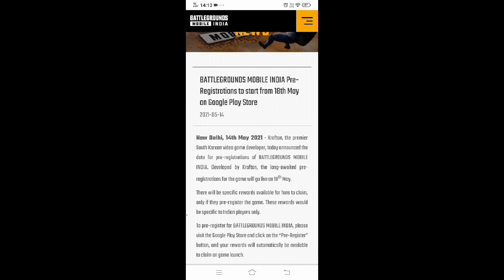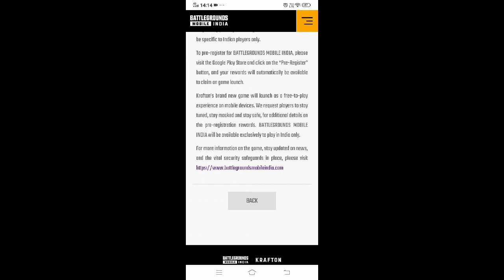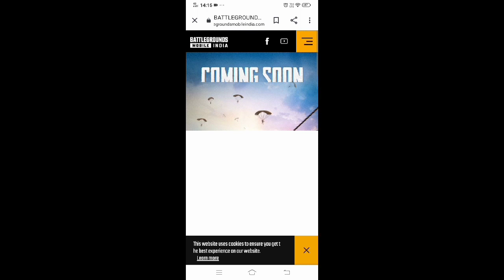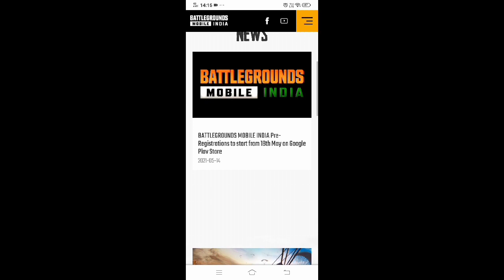EXCLUSIVE BENEFITS OF PRE REGISTRATION BATTLEGROUNDS MOBILE INDIA | GET FREE REWARDS IN BGMI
MOST IMPORTANT NEWS

BATTLEGROUNDS MOBILE INDIA Pre-Registrations to start from 18th May on Google Play Store
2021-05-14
New Delhi, 14th May 2021 - Krafton, the premier South Korean video game developer, today announced the date for pre-registrations of BATTLEGROUNDS MOBILE INDIA. Developed by Krafton, the long-awaited pre-registrations for the game will go live on 18th May.
💥There will be specific rewards available for fans to claim, only if they pre-register the game. These rewards would be specific to Indian players only.💥
To pre-register for BATTLEGROUNDS MOBILE INDIA, please visit the Google Play Store and click on the “Pre-Register” button, and your rewards will automatically be available to claim on game launch.

Krafton’s brand new game will launch as a free-to-play experience on mobile devices. BATTLEGROUNDS MOBILE INDIA will be available exclusively to play in India only.

For more information on the game, stay updated on news, and the vital security safeguards in place, please visit

           👉My name is: Ys tiwari👈

(1).English: All of you are welcome to BEWDI BOY gaming

(2).Hindi: aap sabhee ka BEWDI BOY geming mein svaagat hai

(3). Marathi: Tumchya sarvancha BEWDI BOY gaming var swagat ahe

👉If you are going to be full entertainment here then stay on this channel👈

You can enjoy all type of games and full funny live streams

👉 This channel is made for entertainments👈
 watch and enjoy all about gaming videos and Stay with us on this channel